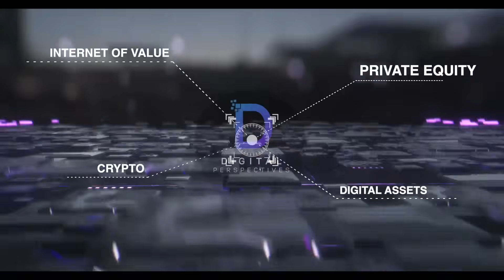Ripple/XRP-Week In Review-Kill Tether? Crypto ETFs = LifeBoats?, US legislation, BRICS Making Moves